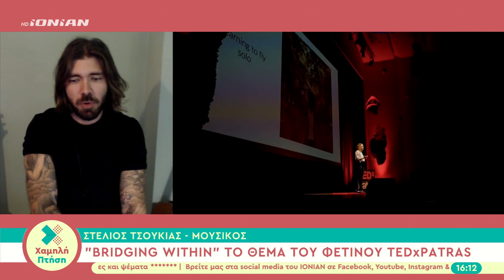Η μουσική "αγκαλιάζει" το TedxPatras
Το TEDxPatras επιστρέφει για έβδομη φορά πιο διευρυμένο από ποτέ στο Συνεδριακό και Πολιτιστικό Κέντρο του Πανεπιστημίου Πατρών το Σάββατο 9 Δεκεμβρίου 2023.
Σε έναν κόσμο που ορίζεται από διαχωρισμούς και όρια, υπάρχει μια λέξη με εξαιρετική δύναμη: “γεφύρωση”. Διαθέτει την ικανότητα να συνδέει, δημιουργώντας μονοπάτια που μας οδηγούν σε νέους ορίζοντες. Όταν όμως την εμπλουτίζουμε με την ουσία της “εσωτερικότητας”, συμβαίνει κάτι πραγματικά βαθύτερο. Ένα ταξίδι ανακάλυψης ξεκινάει, κατά το οποίο συνειδητοποιούμε τις συσχετίσεις που μας ενώνουν.